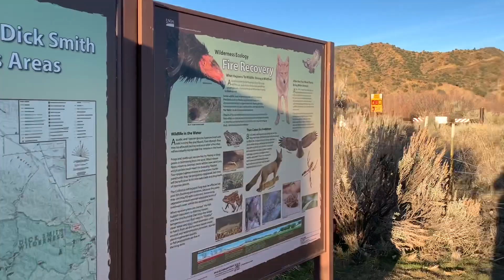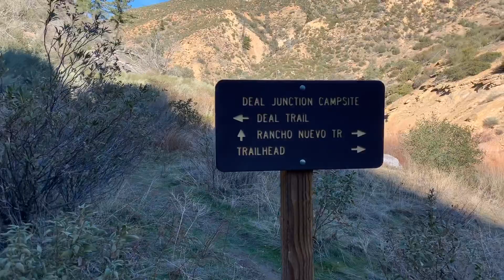Rancho Nuevo Trail - Los Padres National Forest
Fun day on the Rancho Nuevo Trail on 2/18/2020.